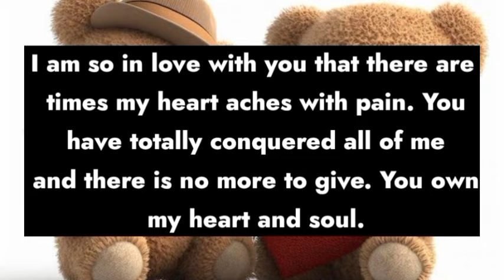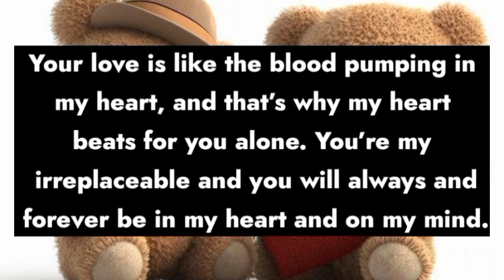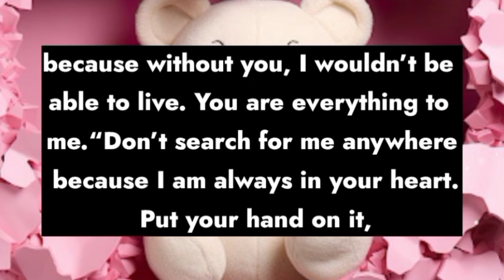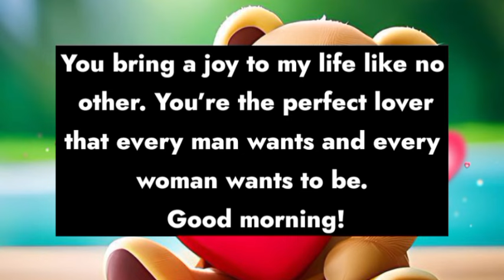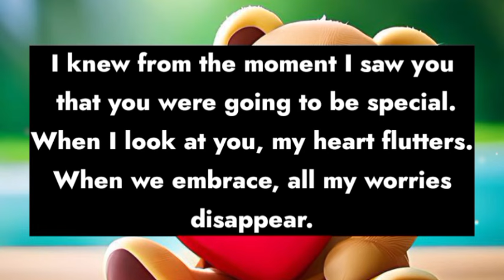Dm to Df ❤️ || You won't stop smiling after reading my thoughts...💕💘😘😰